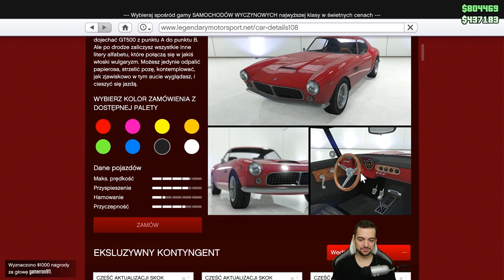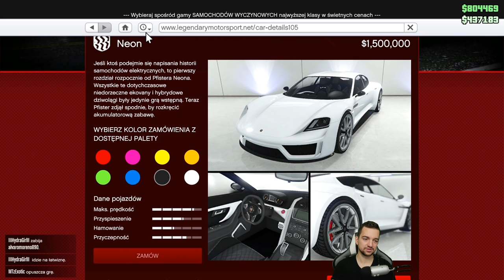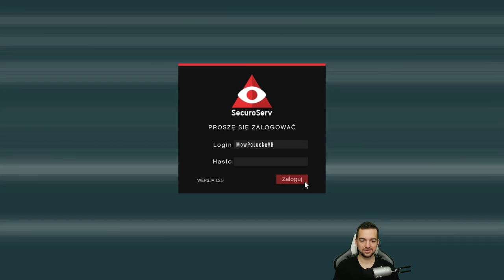GTA ONLINE - KOLEJNA DZIAŁALNOŚĆ! - PS4 PRO